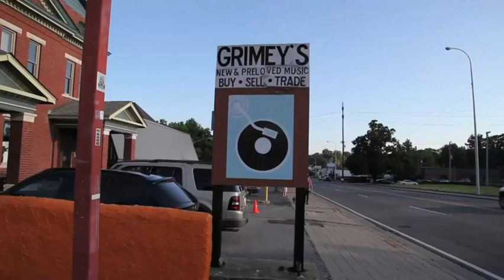Jason Isbell Follows Up Career-making Record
Americana artist Jason Isbell says he doesn't mind when critics compare his new album, "Something More Than Free," to his award-winning previous record, "Southeastern." (Aug. 10)